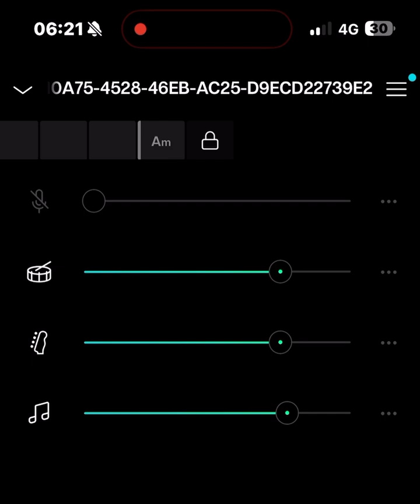護花使者 無人聲伴奏版